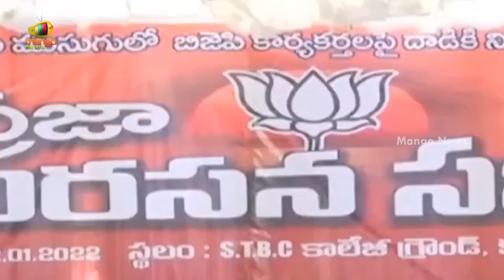GVL Narasimha Rao Aggressive Speech In Public Meeting At Kurnool | BJP Vs YCP | AP News |Mango News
GVL Narasimha Rao Aggressive Speech In Public Meeting At Kurnool.